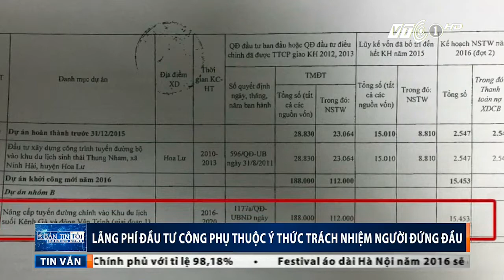Lãng phí hàng nghìn tỷ, trách nhiệm người đứng đầu ở đâu? | VTC Tin Mới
VTC | Những siêu dự án mới mọc lên liên tục để kịp giải ngân trong khi tổng số vốn bố chí cho ngân sách Nhà nước chưa đến 10%. Có điều gì đó chưa hợp lý ở đây?